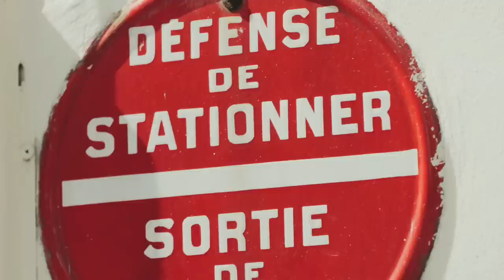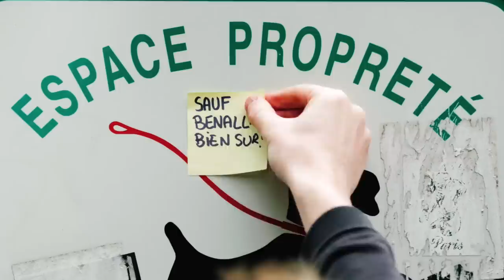Sauf Benalla, bien sûr ! - Davy Mourier / Cocktail Michel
Fabriqué par Julien KAEL
Avec l’aide à l’image de Pierre BELLEC et Nicolas MARIE
Coiffure, maquillage et transformation : Julie Larher

Comédie
Benalla - Davy Mourier
Cocktail Michel - Freddy Skorupa & Julien Kael
Mickael Giunta, Pierre Bellec, Nicolas Marie, Julie Larher, Nicolas Hermann

Moyens techniques :
Too Many Pixels

Remerciements :
Maison Messai, Golden Food, K’ptaine, la fraterie, les pompiers d’Angers, la famille Sonnet.

- Sortie de Davy Mourier VS la Mort le 5 juin.